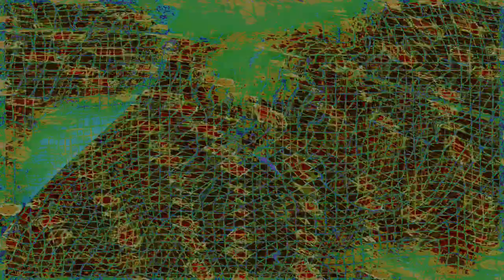Movie 24 10 06 07h28m53s series Y part 3 time puppets